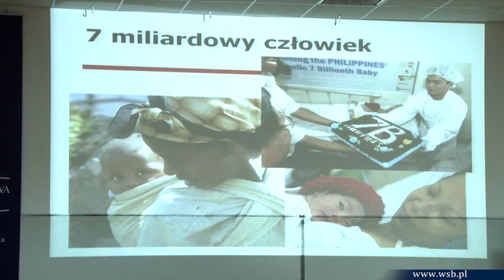Konferencja logistyczna w WSB w Bydgoszczy - listopad 2011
Naukowa konferencja logistyczna pt. " Innowacje w procesach logistycznych wojska oraz przedsiębiorstw" zorganizowana przez Koło logistyczne Pro & Log przy WSB w Bydgoszczy